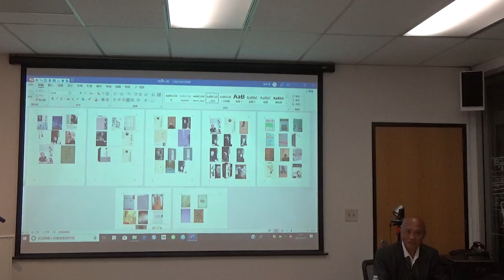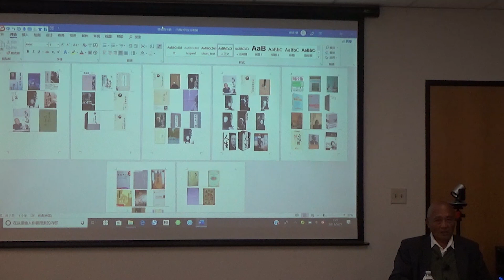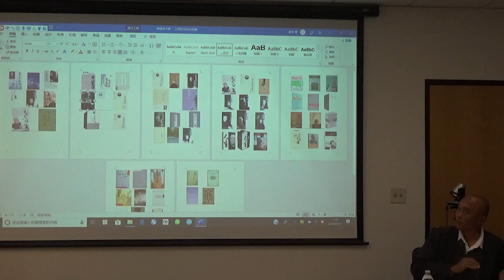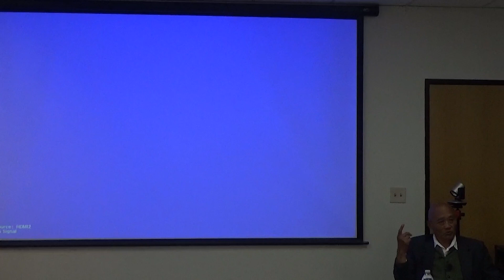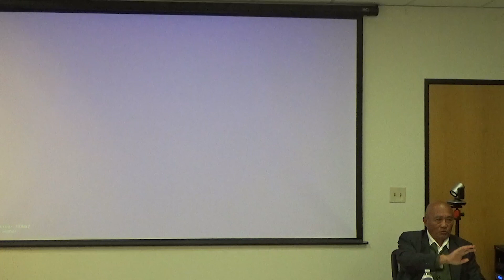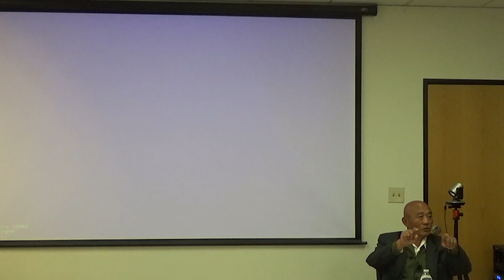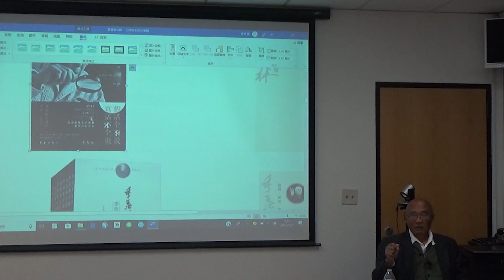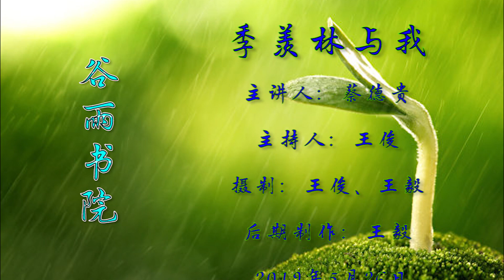谷雨书苑第217期 - 季羡林与我 by 蔡德贵 May 26, 2019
谷雨书苑第217期 - 季羡林与我 by 蔡德贵